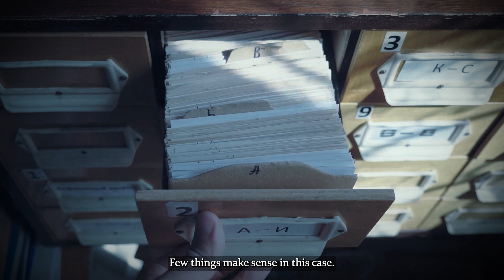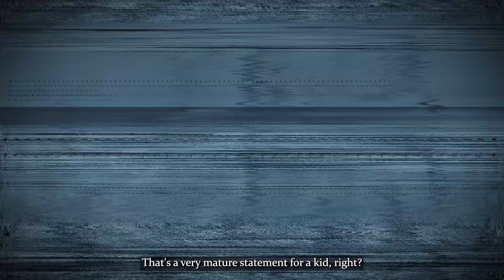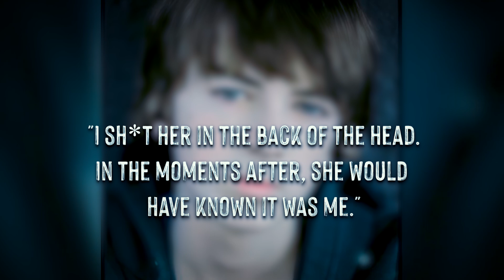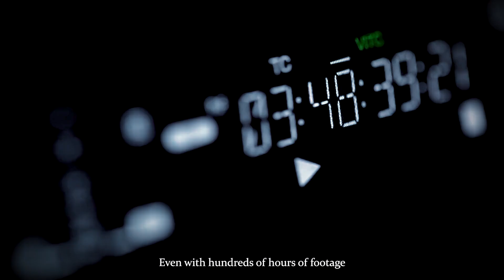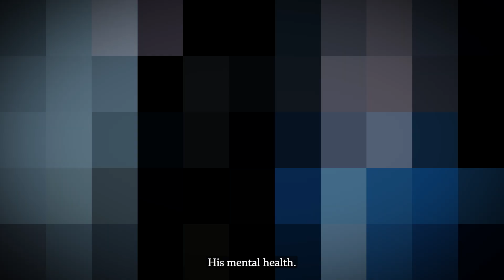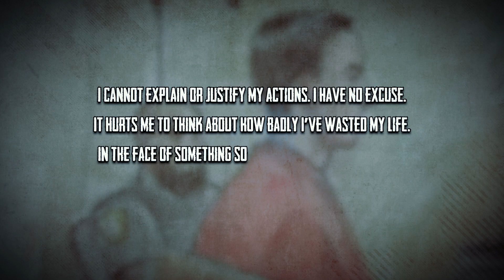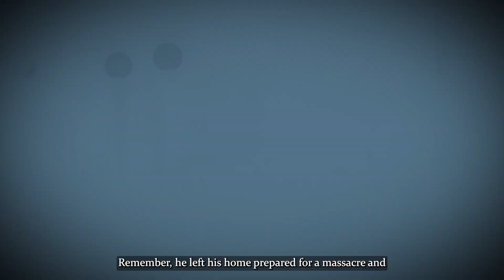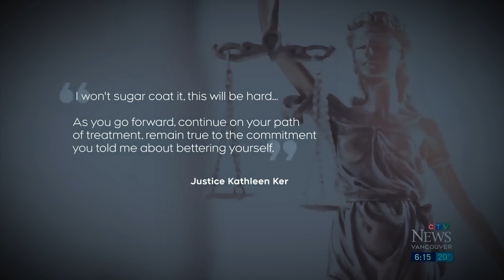The Riverdale Actor Who Sh*t His Mom & Filmed A Creepy Video With Her Body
When we see kids growing up on screen, becoming Hollywood sweethearts, we usually see them as lucky people who live a good life and wouldn’t do any harm.

So we don’t expect to see them in news like these:

The day after he murdered his mother, he loaded his car with three guns, ammunition, 12 Molotov cocktails, and a map to Rideau Cottage I should say, which is where the Prime Minister and his family are currently living in Ottawa.

This is Ryan Grantham. He was once known as the star of “Diary of a Wimpy Kid” and the “Riverdale” actor. Now, he is a convicted murderer.

Why did Ryan murder his own mother in cold blood? Was it a long time coming, or did something in his mind switch?

And why was he planning on killing the Canadian Prime Minister, Justin Trudeau?

Few things make sense in this case. It was a shocking twist to the story of a young actor, and several more twists followed after his arrest.